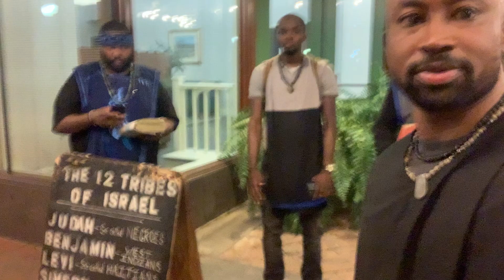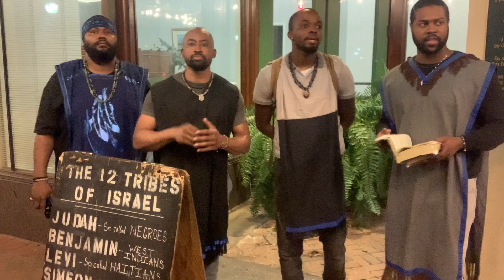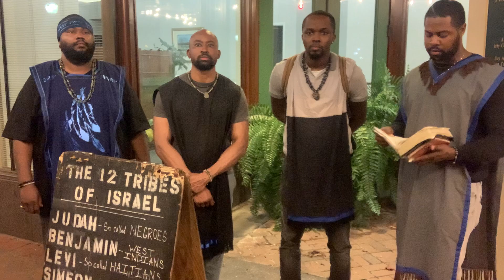Only Two Major Prophecies Left